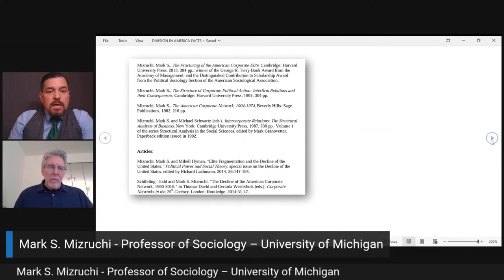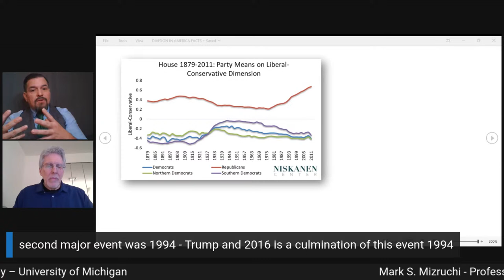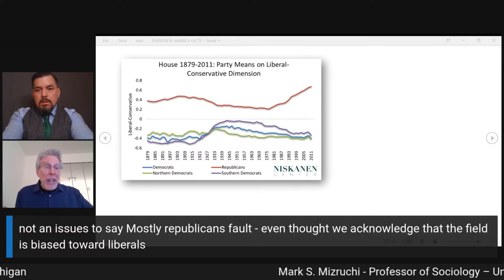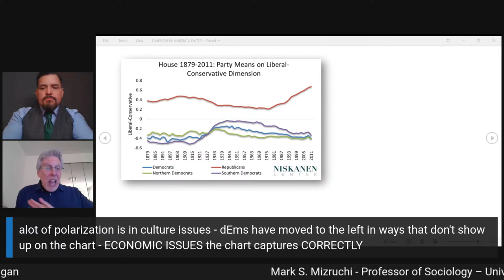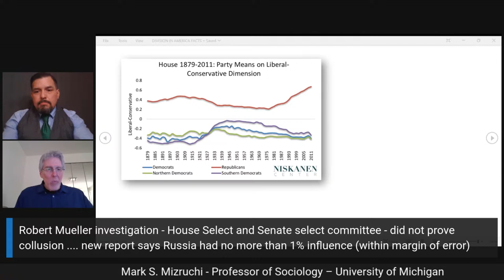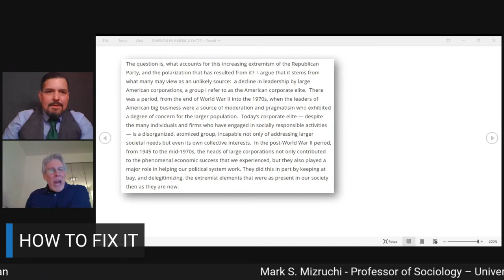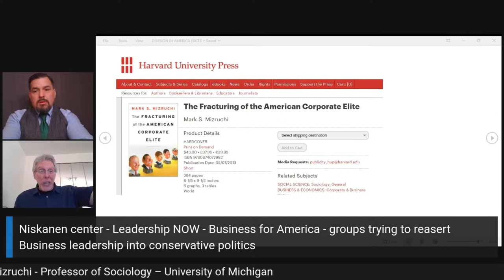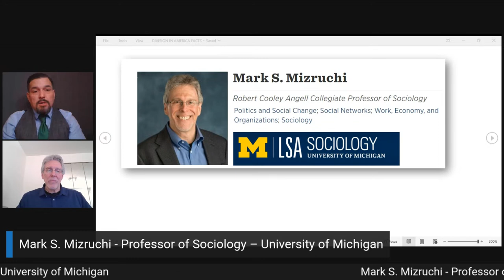Mark S. Mizruchi - Professor of Sociology – University of Michigan